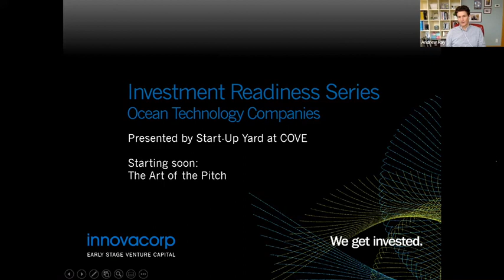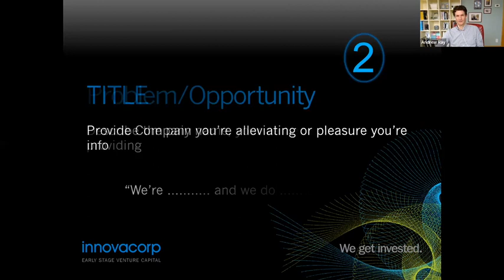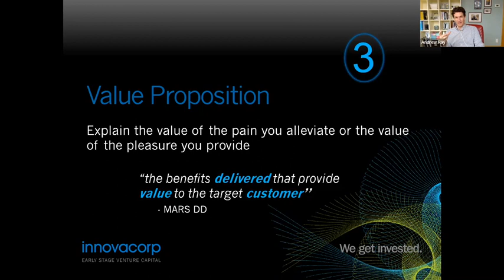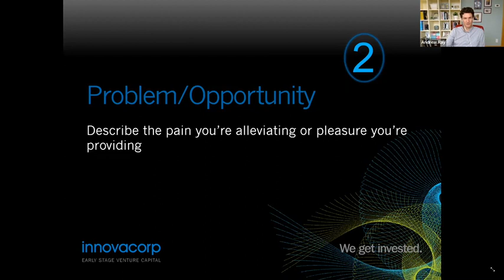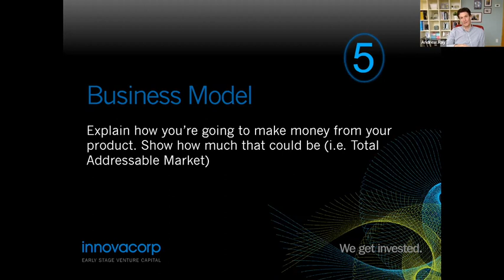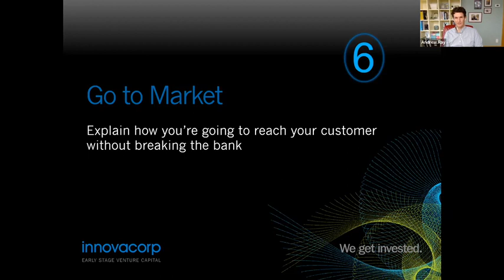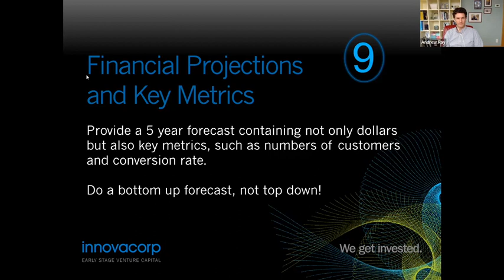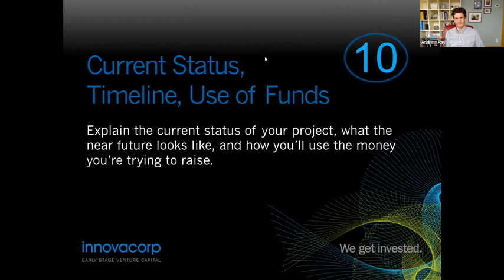Investment Readiness Series | Session #3: The Art of the Pitch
Investment Readiness Series: Ocean Technology Companies Presented by Start-Up Yard at COVE

Session #3: The Art of the Pitch Wednesday, December 8, 2021

The Art of the Pitch will cover such topics as:
• What are the most important parts of the pitch?
• What common errors should you avoid?
• What elements do you need to tell a compelling story?

This session was taught by Andrew Ray, former vice president of investment at Innovacorp.